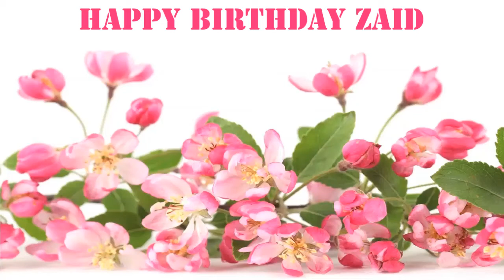Zaid Flowers & Flores - Happy Birthday